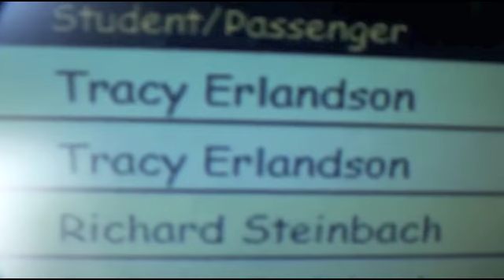Tandem Skydive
First skydive